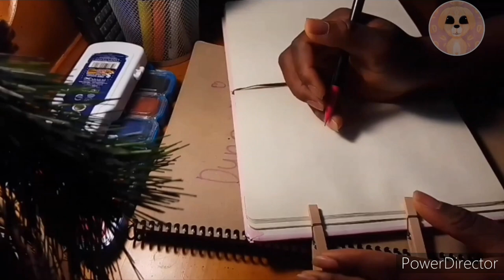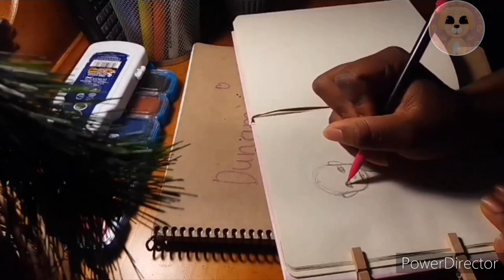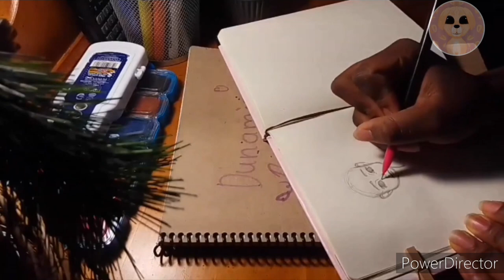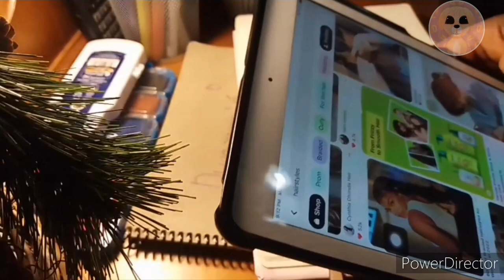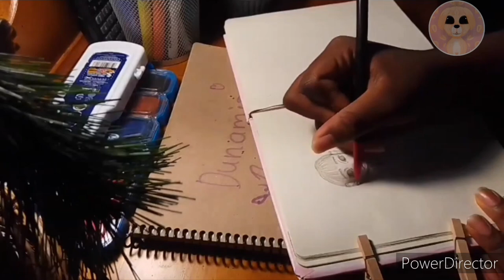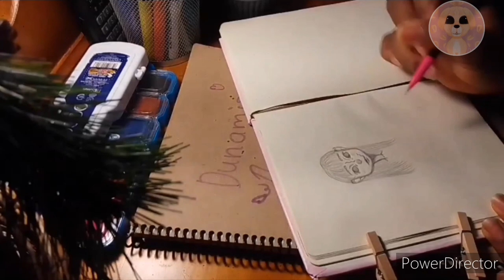Draw with me | Chill and draw 🎨📸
٩(ര̀ᴗര́)ᵇʸᵉ